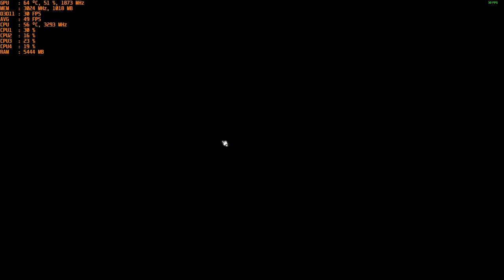Shadow Arena - With The Nvidia GT 1030 Gddr5 at 1080p & Intel I5 2400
CPU: I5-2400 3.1ghz base - 3.4ghz turbo
GPU: MSI GT 1030 2gb GDDR5 OC
Ram: 12gb 1600mhz ddr3 (running at 1333mhz).
OS: Win 10
Res: 1080p
Settings: Low